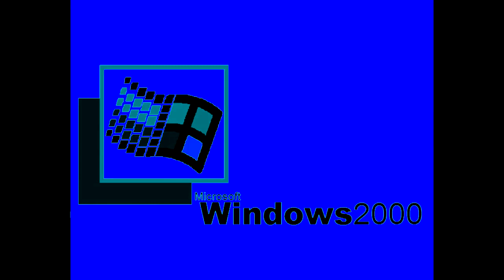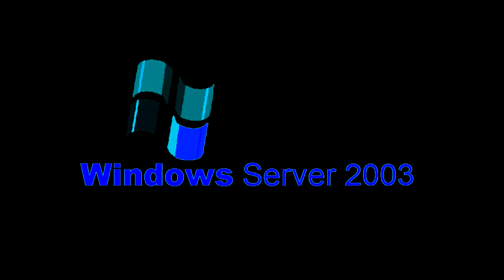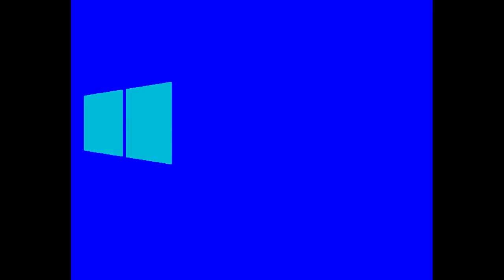All Windows Animations From MS Paint Updated V2 in G Major 901